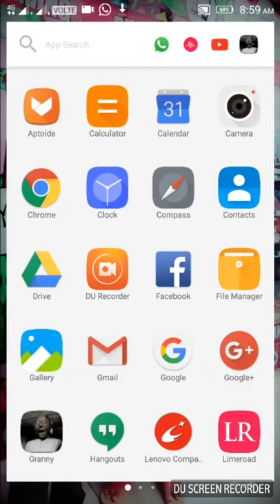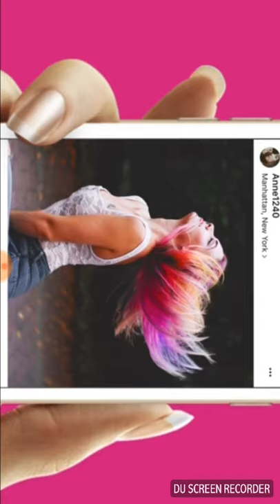How to stuck granny and gameplay